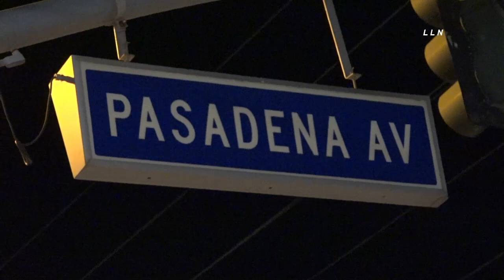Shooting at Apartment Complex / Azusa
AZUSA - A shooting at an apartment complex took place in Azuse overnight in May 2020.